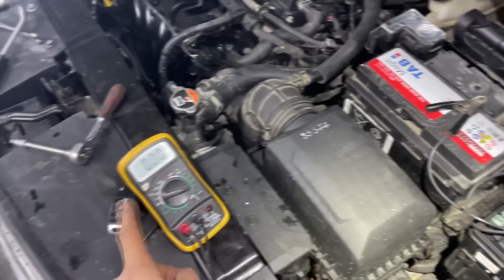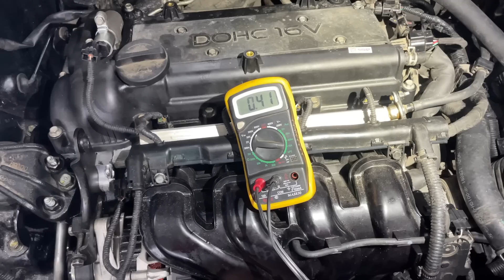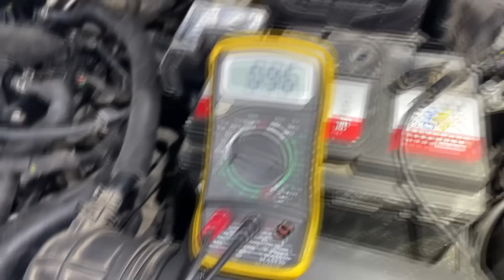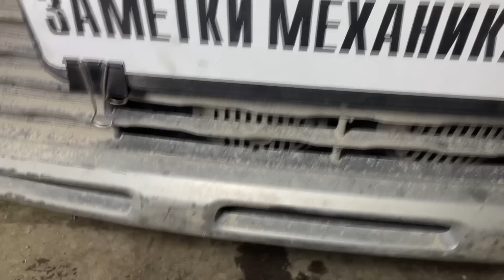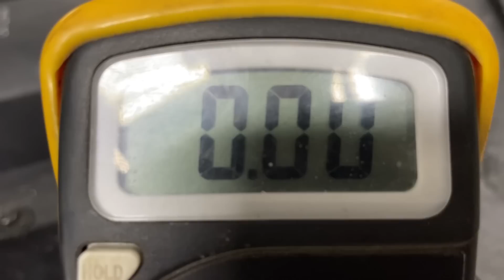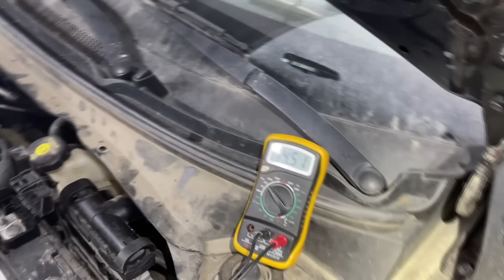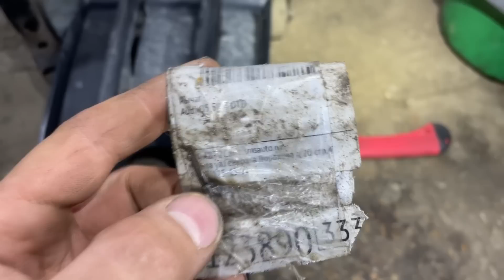Жесть на СТО или будни автомехаников #181 Раскрываю секреты автоэлектриков MERCEDES KIA OPEL AUDI.